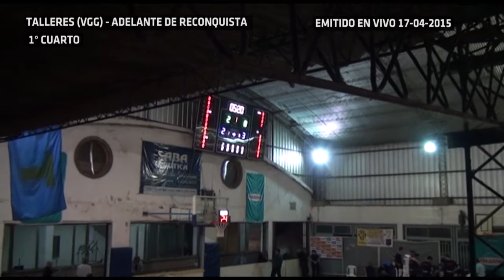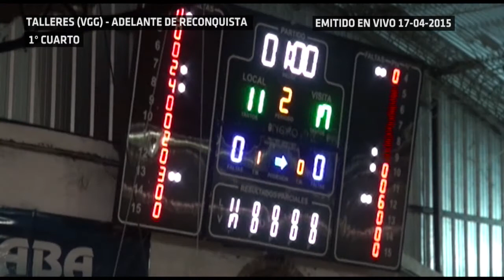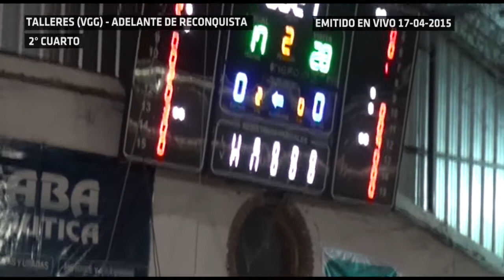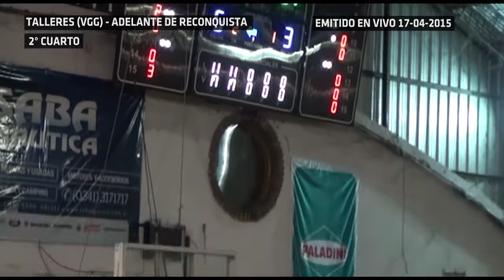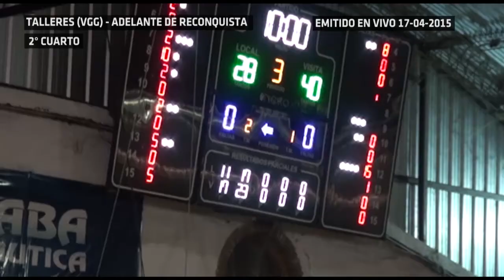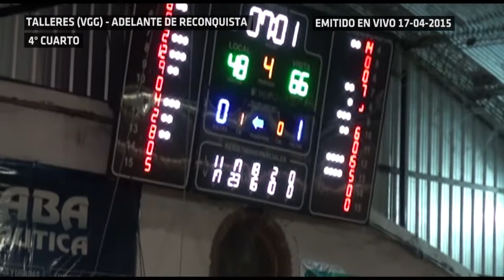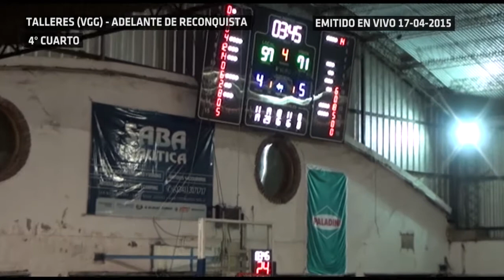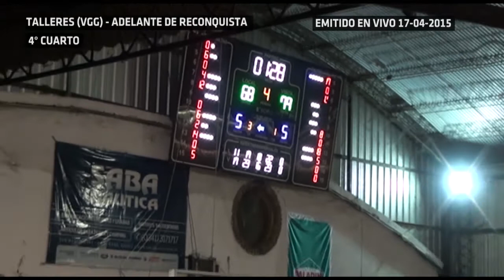2015 04 17 Talleres vs Adelante Reconquista